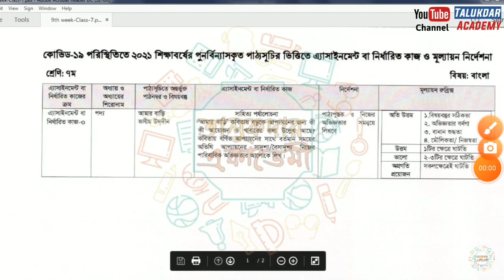class 7 math assignment 2021